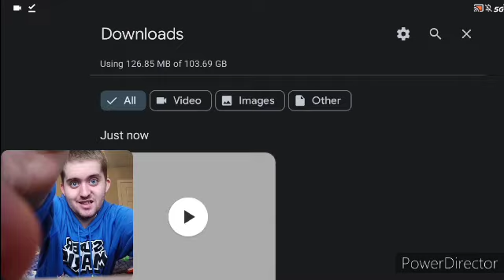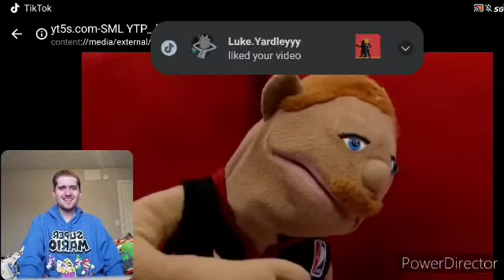SML YTP: Death Row! Reaction!